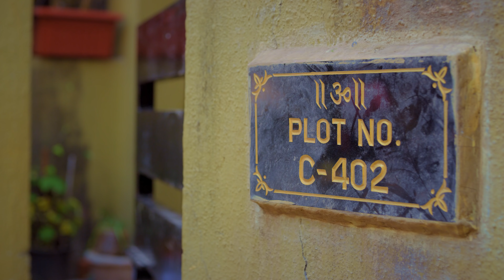dhindora dhindora |official trailer